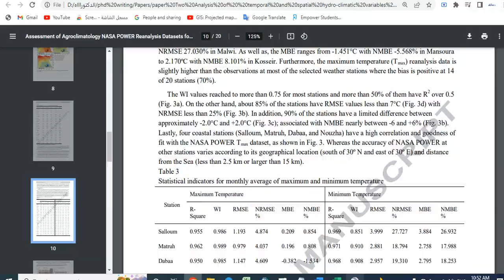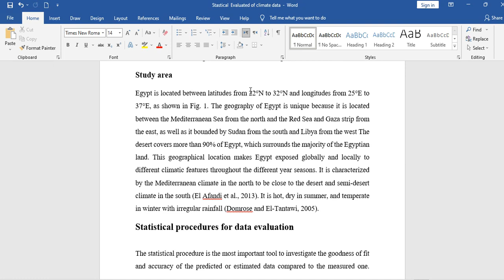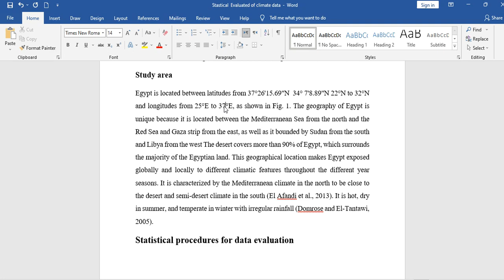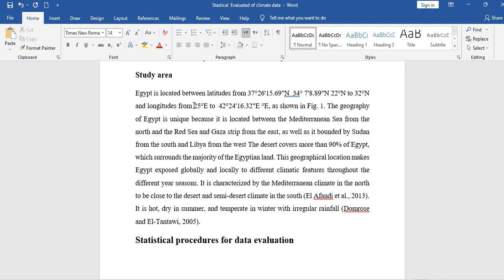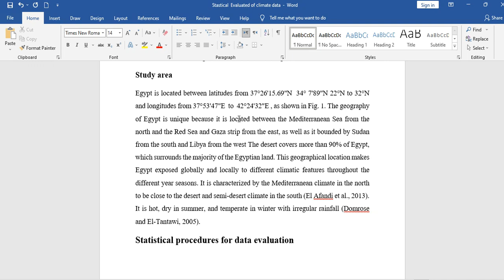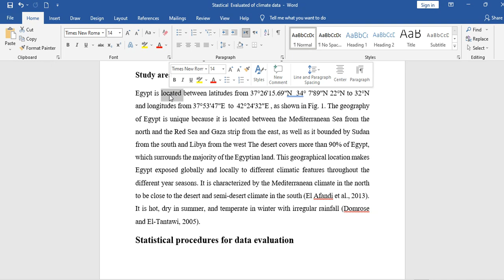Location of the study area (latitude, longitude) using (Google earth pro Map)